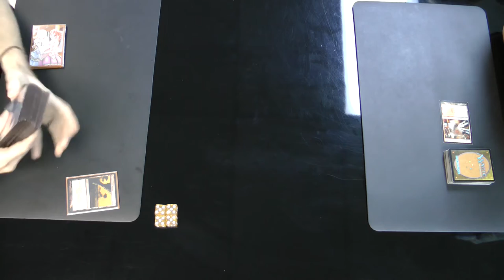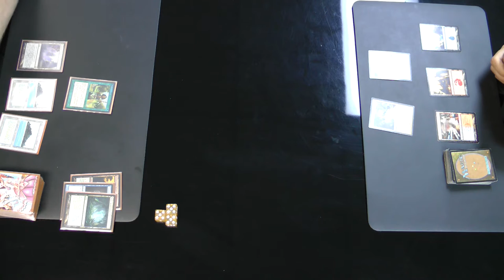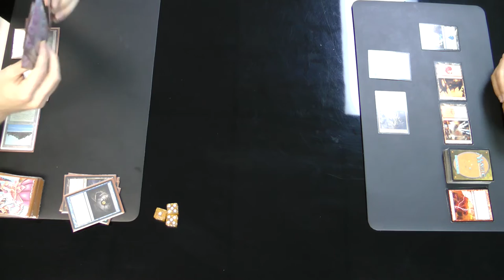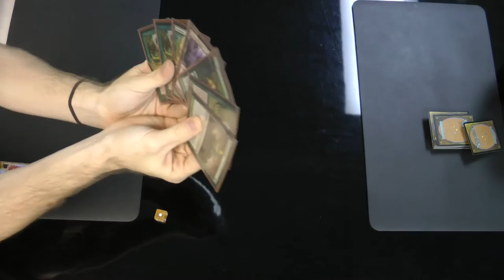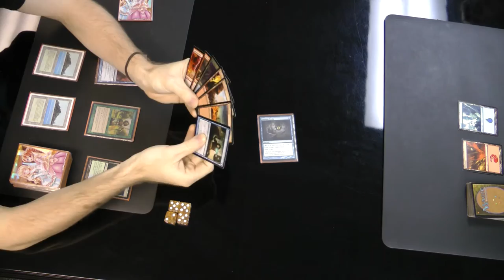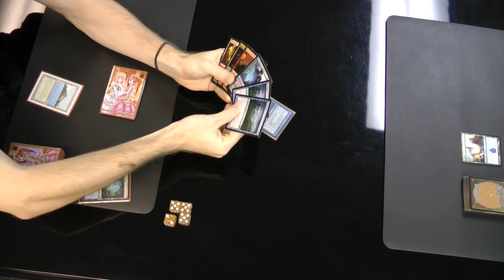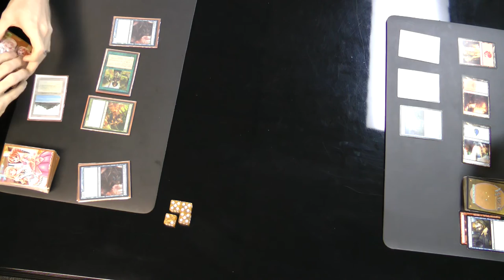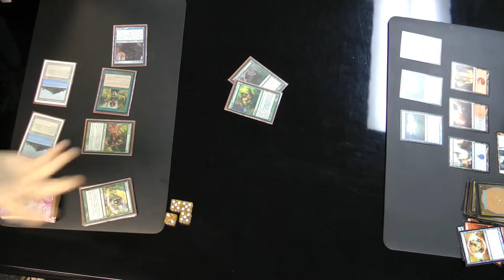Legacy Magic — Simic Infect vs. Izzet Burn Control (Budget)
Here I have another flashback episode for you. To be honest, I cringe when I watch myself play this badly. Watching myself play has turned me into a much better player (at last as long as I've gotten some sleep first. (^_^) )

Here's my decklist as best I can remember it. Note how it is focused on outracing the opponent rather than surviving long enough to poke them to death. In other words, this deck is much more linear than the kind of Boss Infect list that Tom Ross and I now run. (Shoutouts to Tom Ross for critiquing my list and helping me to improve it.) I may have been playing Infect in Legacy long before it was cool, and I did manage to make day two of GP DC with the BUG version of this list, but that still doesn't mean that I was doing it correctly. Granted, I had to build around my lack of Force of Wills, which is largely why it ended up looking the way that it did.
Creatures (16)
4 Blighted Agent
4 Glistener Elf
4 Ichorclaw Myr
4 Noble Hierarch
Instants (20)
4 Berserk
4 Groundswell
4 Invigorate
4 Might of Old Krosa
4 Vines of Vastwood
Sorceries (4)
4 Gitaxian Probe
Lands (20)
4 Inkmoth Nexus
2 Forest
4 Misty Rainforest
2 Pendelhaven
4 Tropical Island
4 Verdant Catacombs
Sideboard (15)
4 Apostle's Blessing
4 Daze
4 Nature's Claim
3 ?